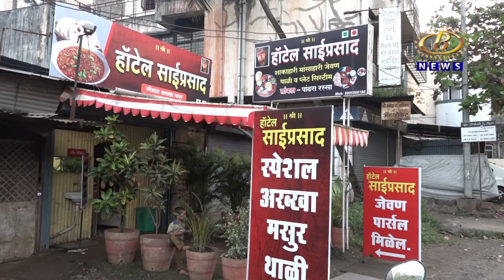मिशन बिगिन अगेन अंतर्गत ५ ऑक्टोबरपासून राज्यातील रेस्टॉरंट आणि बार सुरू करण्यास परवानगी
मिशन बिगिन अगेन अंतर्गत ५ ऑक्टोबरपासून राज्यातील रेस्टॉरंट आणि बार सुरू करण्यास परवानगी, तर राज्यांतर्गत रेल्वे सुरू होणार
Channel B